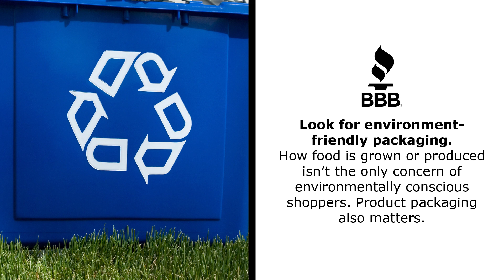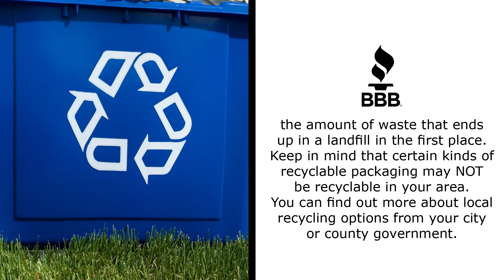Tip Tuesday - Eating Green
Eating green not only is a healthy option for your body, but it’s great for the environment. However, shopping for food that’s good for the environment involves understanding seals, certifications and buzzwords. Before you go to the supermarket, follow these Better Business Bureau tips to ensure the foods that you buy are both good for you AND the environment.